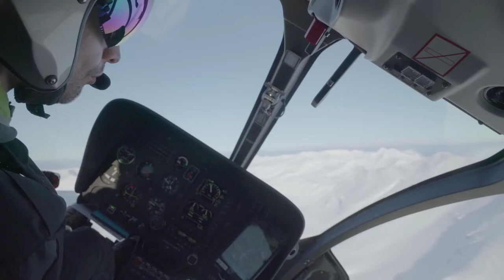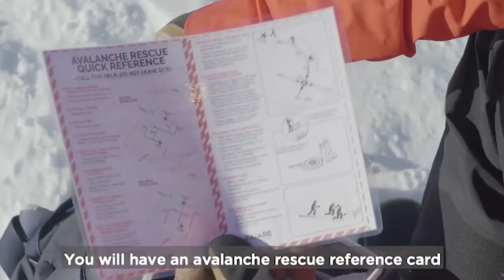Deplar Heli Skiing Safety Film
Get a window into what it's like to heli-ski with Eleven Experience at Iceland's Deplar Farm!